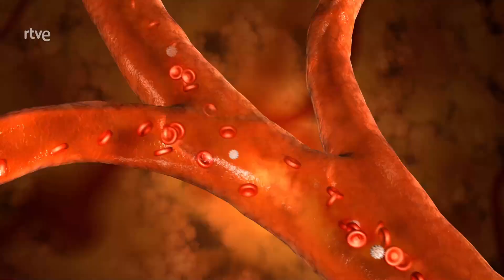30.04.2023. Saber Vivir. Alimentos azules y sus propiedades nutricionales.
El color azul💙 no abunda en la naturaleza, pero basta que nos fijemos un poco para que encontremos alimentos con antocianinas🫐, pigmentos antioxidantes interesantes para nuestra salud que colorean desde azul 💙hasta morado💜.
Te lo contamos con todo detalle en 📺@sabervivirtve ▶️ SaberVivirTVE @LA2_TVE